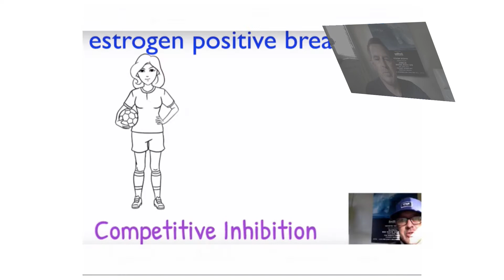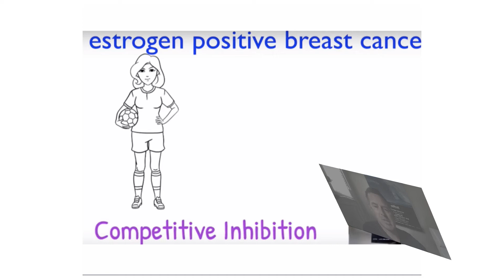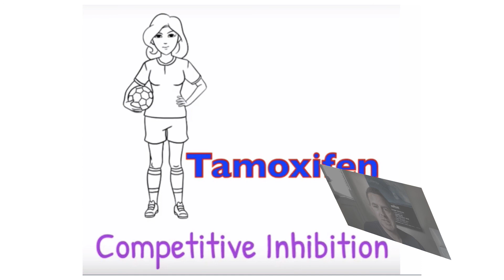July 8 Human Physiology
Bio 5
Cabrillo College
Summer '21